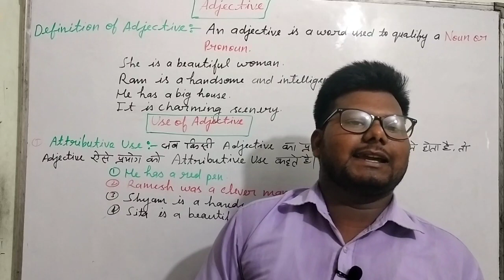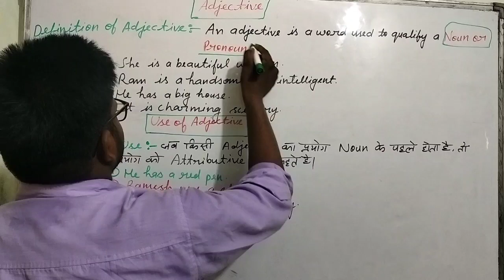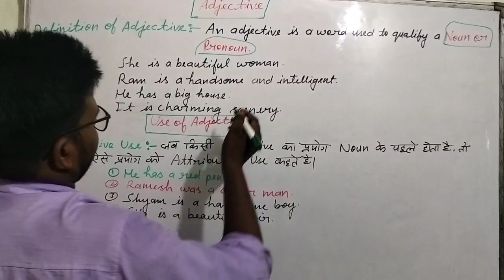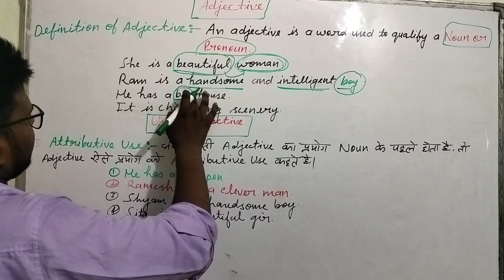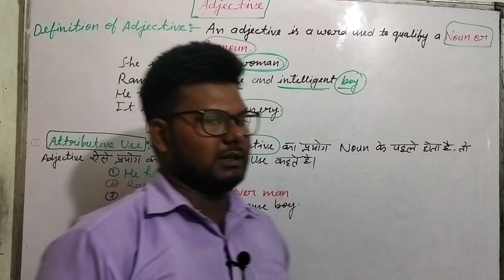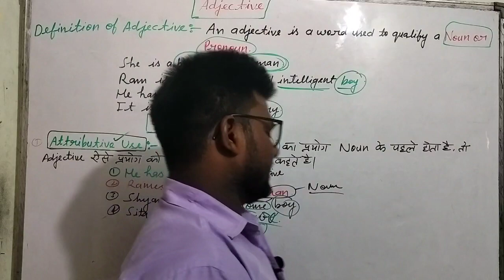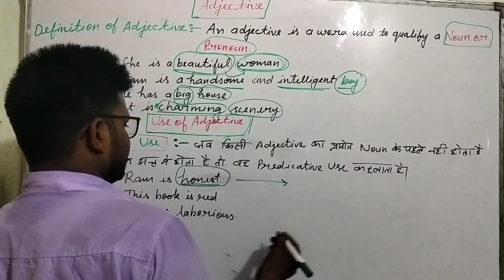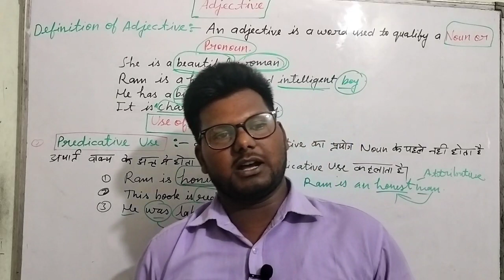Adjective By Suraj Sir#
An adjective is a word that modifies or describes a noun or pronoun. Adjectives can be used to describe the qualities of someone or something independently or in comparison to something else.

How are adjectives used in sentences?

Adjectives modify or describe nouns and pronouns. They can be attributive (occurring before the noun) or predicative (occurring after the noun). Predicative adjectives typically follow a linking verb (such as forms of the verb “to be”) that connects the subject of the sentence to the adjective.

Examples: Attributive and predicative adjectivesThe proud soldier is home.

The soldier is proud.

The dedicated employee starts early.

The employee is dedicated.